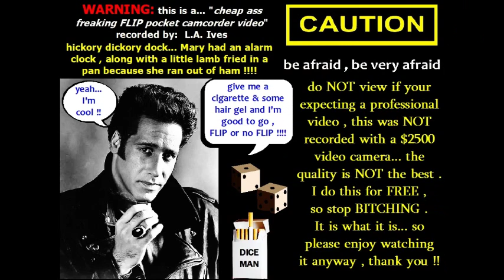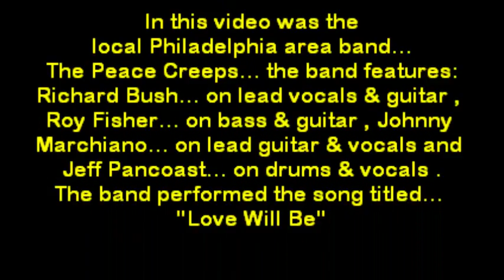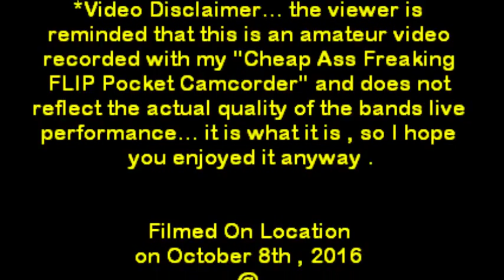The Peace Creeps... "Love Will Be" @ Daly's Irish Pub on 10-8-16 recorded by: L.A. Ives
"Love Will Be" performed by the local Philadelphia area band called The Peace Creeps... featuring members: Richard Bush... Lead Vocals & Guitar , Johnny Marchiano... Lead Guitar & Vocals , Roy Fisher... Bass & Vocals and Jeff Pancoast... Drums & Vocals . The show was held @ Daly's Irish Pub at the corner of Comly & Harbison in Philadelphia on October 8th , 2016 . Daly's is a cool place with drink specials , lunch , dinner... free off street parking plus there's never a cover charge at the door . The lights are not the best there for cheap video , but on this night the performers came with some of their own which really helped . *Video Disclaimer... the viewer is reminded that this is an amateur video recorded with my "Cheap Ass Freaking FLIP Pocket Camcorder" and does not reflect the actual quality of the bands live performance... it is what it is , so please enjoy it anyway , video footage recorded by: L.A. Ives .